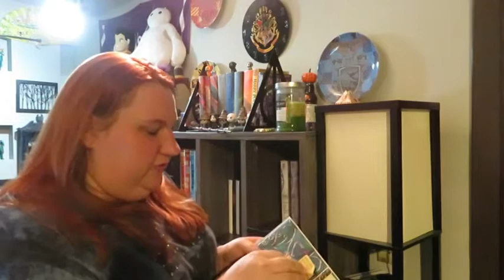Little Midnight Rants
@NipponQ on Twitter
@Teffianne on Instagram